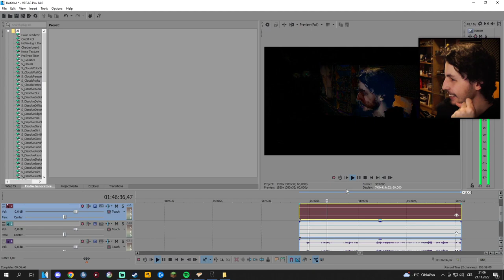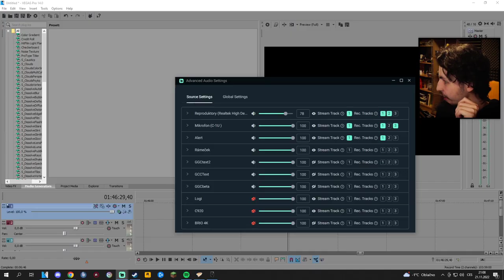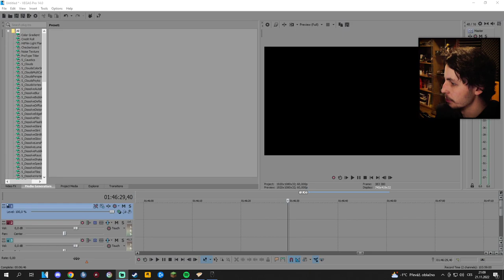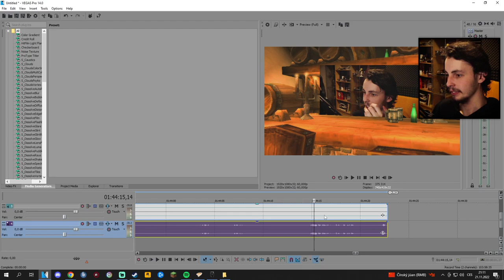Growey Oblivion 100% Průchod - Ep. 1 (Live záznam)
Videa: @Growey